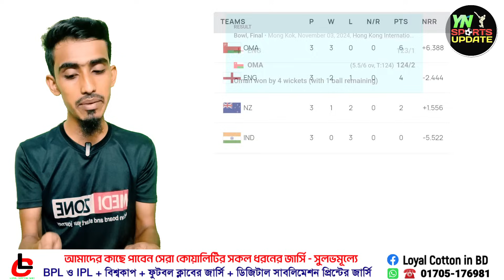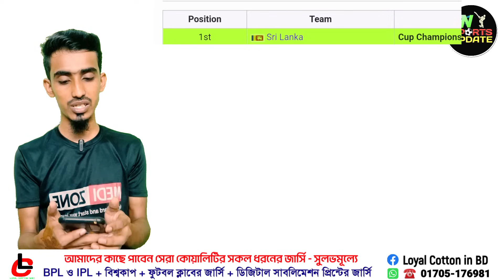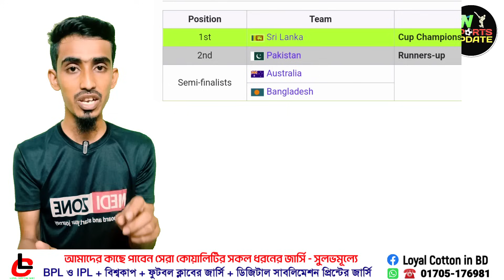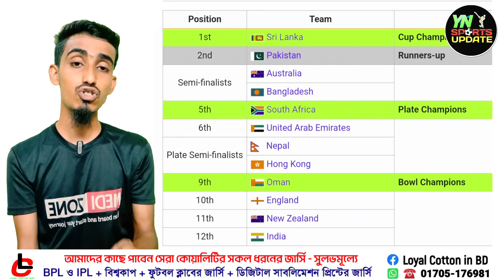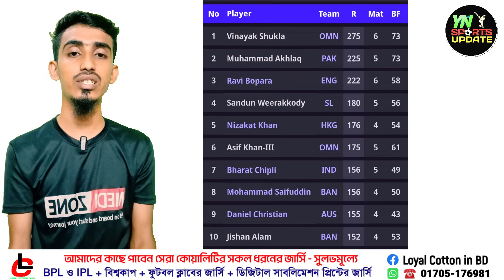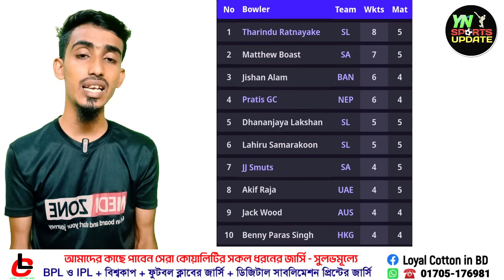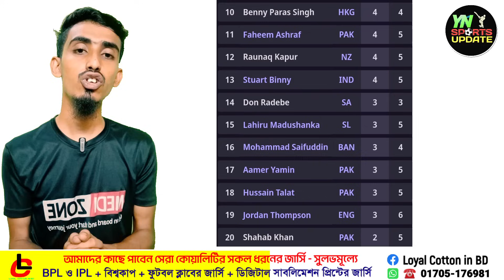ওমান হংকং ও নেপালের নিচে অবস্থান ইন্ডিয়ার | হংকং সিক্সেস ২০২৪ | Hong Kong sixes 2024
তলানীতে ইন্ডিয়া 🇮🇳 - সেরা তিনে বাংলাদেশ 🇧🇩 | হংকং সিক্সেস ২০২৪ | Hong Kong sixes 2024 |